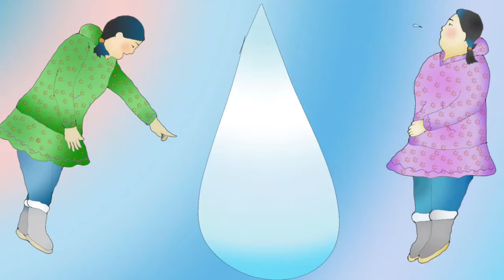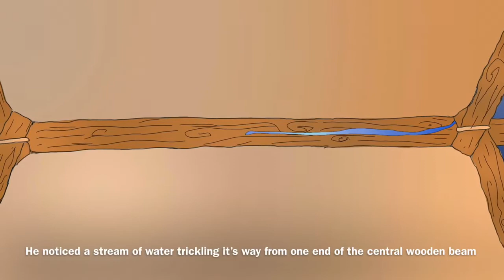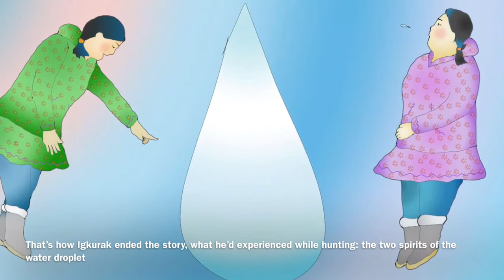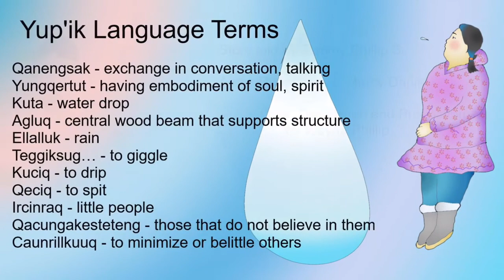Water Drop Spirits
Kutem Yuuk ~ The Water Drop Spirits... Tommy Phillip Sr. tells us another Yupik story that he heard from Mr. Igkurak, about what Yupiks call Ircinraq, the Little People.